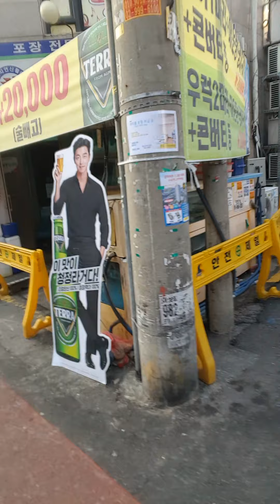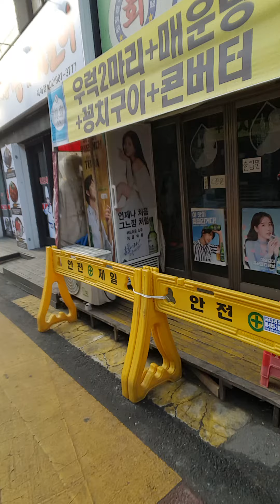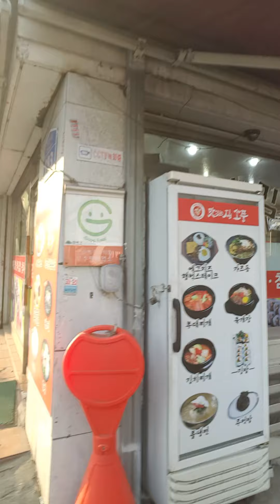part 3 gutom na mr covid layas na ..ikaw dahilan sa boung mundo gutom..